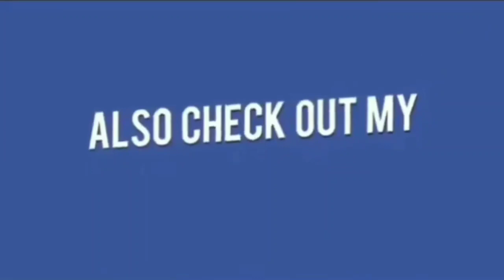ABIDS PS LIMITS MEI KAL RAAT KHAUF NAAT SADAK HADESAY MEI 2 LOGO KI HUE MAUT | @ City News 24x7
Abids P.S hudood me kal raat khauf naat sadak hadesa me do logo ki hue maut.Tafseelat ke mutabiq Hussaini Alam ke rehnewala Mohommad Secunderabad se Hussaini Alam apne ghar aa raha tha.Ram Krishna ke kareeb ek bike sawar Narsing naami shaks ne wrong side cross karne ki koshish ki jiske natije me Mohommed aur Narsing ki gaadi takra gae.Dono ko zakhmi halat me Abids police ne Osmania General Hospital muntaqiil kiya jaha ilaaj ke dauran dono ki maut ho gae. Police ne iss maamle me ek case registration kar liya..!!